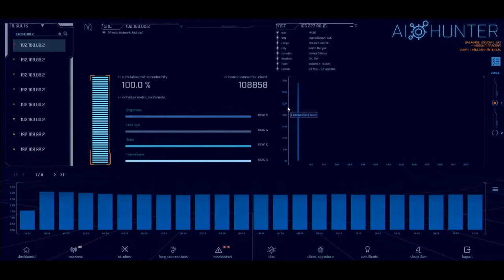AJ Yawn, NABCRMP - Part 1 - SCW #54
We're going to take on a different aspect of the cybersecurity skills gaps in this episode. Namely, the lack of diversity in our industry when it comes to African Americans and what can we all do about it.
To facilitate the discussion today we are joined by AJ Yawn, who is a founding board member of the National Association of Black Compliance & Risk Management Professionals, Inc. (NABCRMP). He's also co-founder and CEO of a company called ByteChek whose tagline is "We Make Compliance Suck Less" so I think we're in store for a fascinating discussion.
for all the latest episodes!